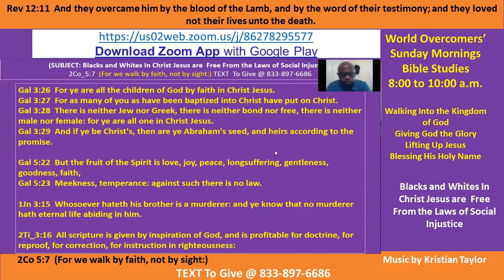Kenny Taylor - WOCM - Blacks and Whites In Christ Jesus are One Pt A-2